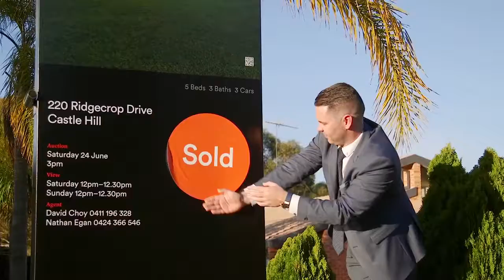real estate agent at Castle Hill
real estate agent at Castle Hill If you are looking for real estate agent at Castle Hill, then watch this video to learn everything you need to know about real estate agent at Castle Hill